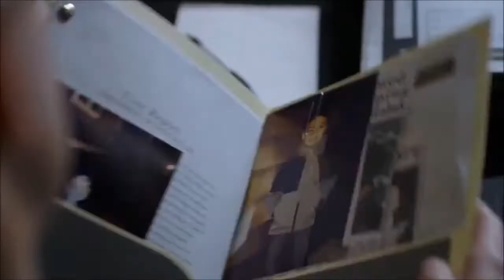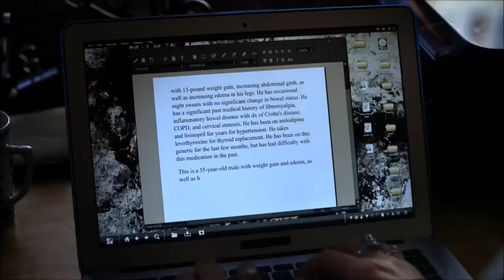Elementary 3x12 - Kitty meets Sherlock [Flashback scenes 1]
These are the scenes where Kitty Winter meets Sherlock Holmes in London. Sorry about it being separated in parts. Copyright, you know.